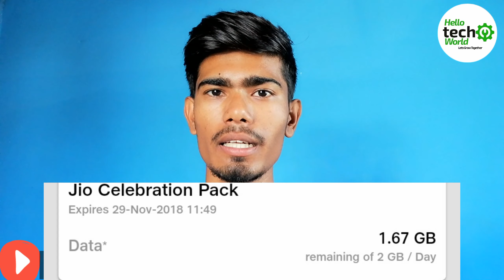Jio Celebration Pack Offer 10 GB Free Data || By Hello Tech World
To check if you are getting you daily free data of 2GB under the new Celebrations Offer by Jio all you need to do is follow some simple steps. First, you need to update your MyJio app by visiting either the Google Play Store for Android smartphone or the Apple App Store for iOS-powered iPhone. Once you have updated your MyJio app, enter the app and click on the MyPlan option.

In case it is not showing under your plan options, there is nothing to worry about as the Celebration Pack is for all the subscribers of Reliance JIO.

Hello Tech World
hellotechworld